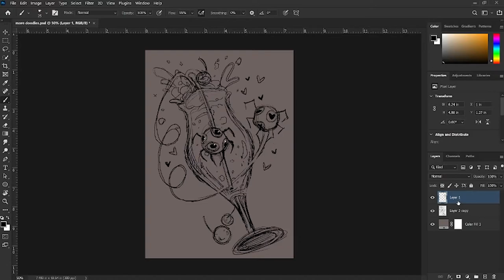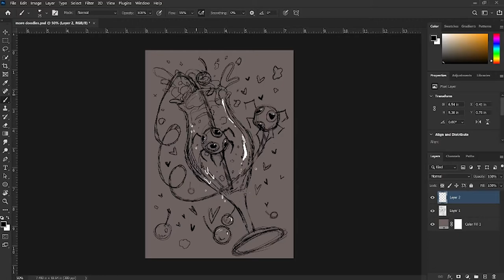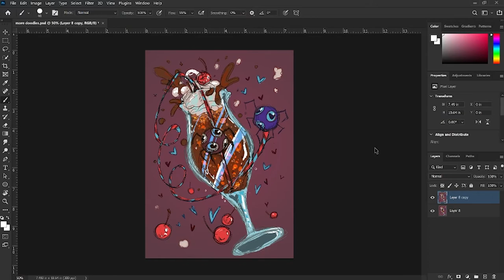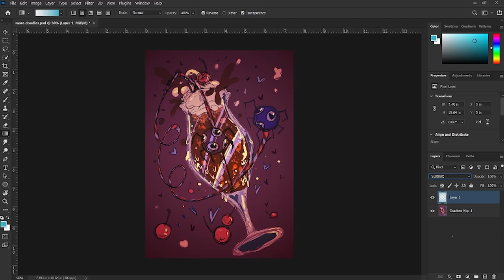Spider Float | Speedpaint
A rough painting of spiders enjoying root beer. Well, one of them.

No audio for now, but feel free to listen to any of your own music over this!